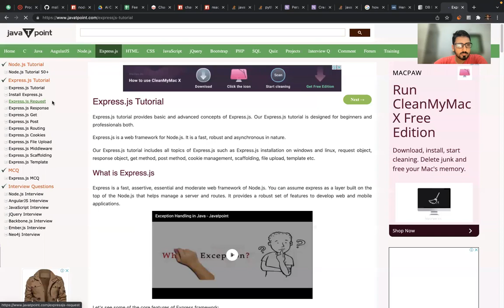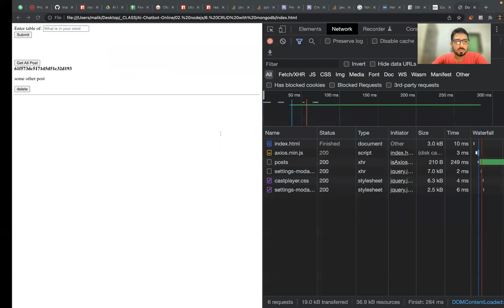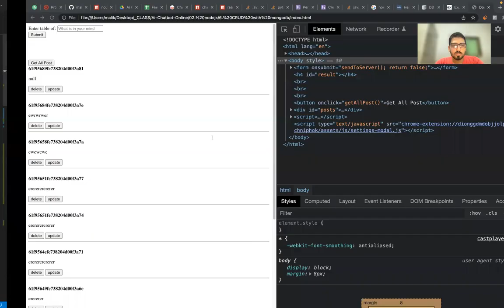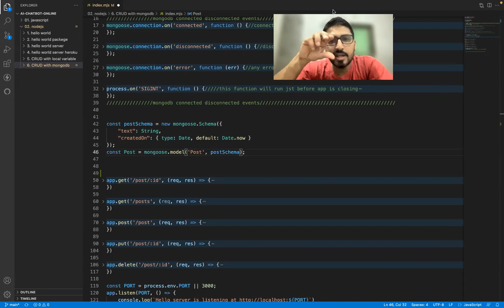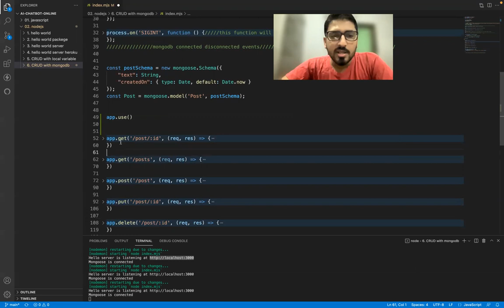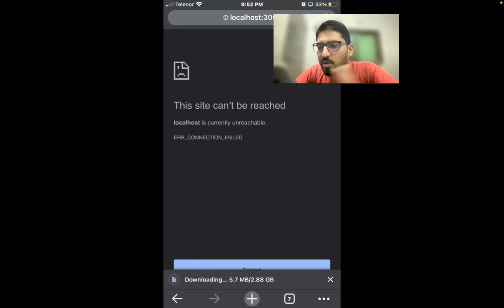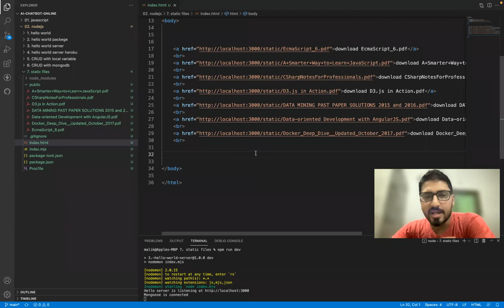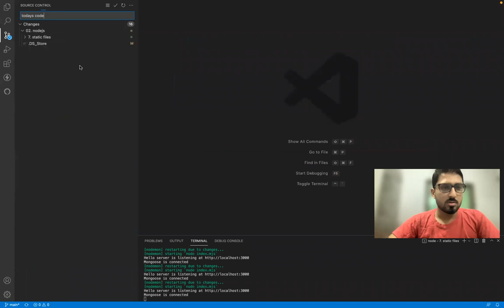7. Revise CRUD operation with mongodb and static file serving